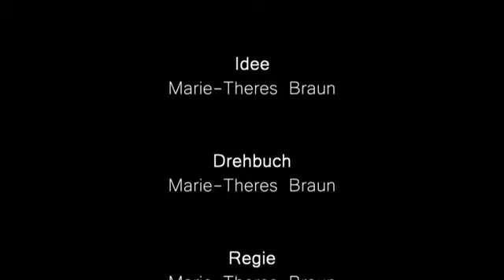Manche Risiken lohnen sich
"Manche Risiken lohnen sich" heißt der dritte auf Leinwand umgesetzte Wettbewerbsbeitrag des PR Film-Förderpreises DIE KLAPPE. Das Skript zum Thema Reflektion zu Risiken im Alltag stammt von Marie-Theres Braun.